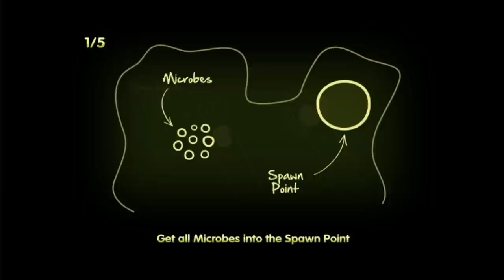Glow Worm - iPad 2 - HD Sneak Peek Gameplay Trailer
Glow Worm by AngryOrange

Jump into some addicting arcade action, figure out how to save all the bacteria around you, and navigate your way through the world of microbes today!

Download Glow Worm and discover the thrills of cruising through micro-space through over fifteen diverse levels right now!

Glow Worm is a wildly exhilarating yet highly strategic new mobile arcade sensation that throws gamers behind the reigns of a neon colored glow worm, challenging them to look out for defenseless little bacteria balls and save them from the harsh,dangerous environments they just want to call home!

Glow Worm features gameplay that's intuitive and addicting - but that doesn't mean its a leisurely stroll in the micro-park:

Tough-screen controls help you pilot your Glow Worm orb, gather up bacteria microbes, and get them to the safety of your own molecular orb. The player's Glow Worm attracts bacteria like a magnet when nearby, so collecting and toting them along is simple - but figuring out the right way to shepherd them to safety is anything but!

You'll need to avoid various lethal obstacles along the way, including oddly shaped micro-spaces and enemies that come in lots of shapes and sizes, ranging from pesky red cells to menacing rotating X cells, and more!

Players need to save a certain number of bacteria cells in each level in order to achieve victory and move on. To boot, since each of Glow Worm's 18 maze-like levels are uniquely structured, gameplay is never anything short of fresh and exhilarating. Best yet, more levels are due to premiere in a microbe near you soon too!

This mobile blast gives iOS gamers a universe of addicting arcade fun - and it all fits into an epic, wildly stylized microscopic adventure! Don't wait, get your hands dirty & have a blast with Glow Worm!

Features:
Past paced, strategically minded arcade action!
18 awesomely unique, sequentially more challenging levels - with more on the way!
Intuitive, highly responsive multi-touch controls.
Intricate gameplay courtesy of a powerful in-game Physics engine.
Vibrantly styled, fluidly animated game graphics.

Glow Worm is developed by Angry Orange.